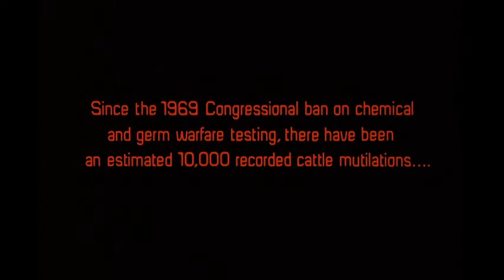Endangered Species 1982 Cattle Mutilation